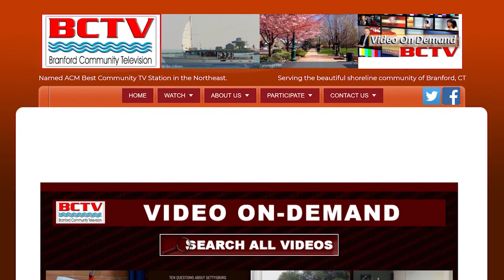Police Commissioners - 2/13/2023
Branford Board of Police Commissioners - 2/13/2023